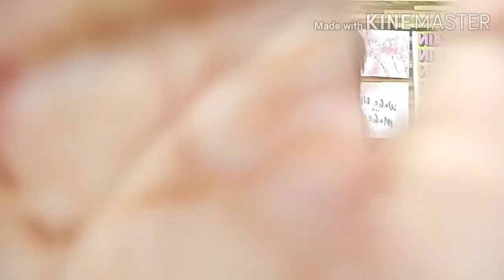Diwali makeup look ❤️ for beginners 🥰 Under Rs.100 IImakeuploverpointII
happy Diwali in advance 😘 Love youuu ❤️❤️